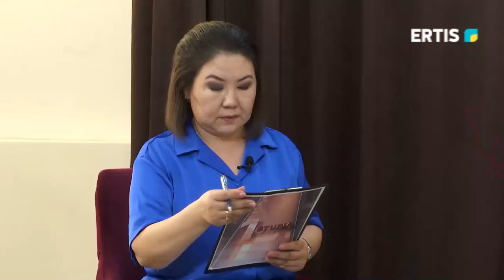1 студия. Пожары